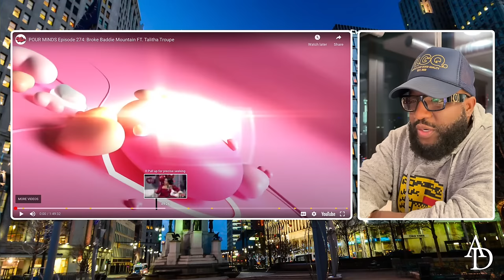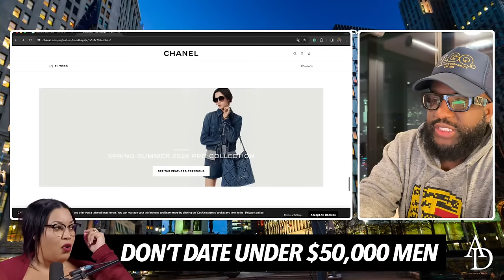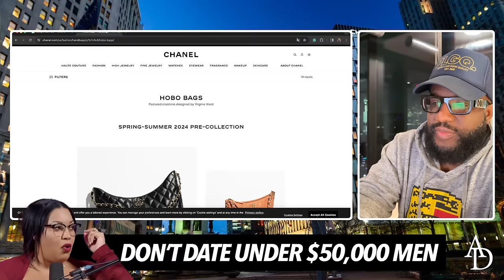Unloved | Monique's Son Expose Her, Shannon Sharpe Talks Mike Epps, Women Talk Down On $50K | S1.E19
Mail:
Anton Daniels

00:00 Welcome, Don't Let Your Kids Leave the House
10:26 Thank you, Jesus
17:30 Monique's son Shalon exposes her
41:20 Monique, Daddy responds to her son
01:20:30 Shannon Sharpe addresses Mike Epps, haters
01:51:18 Don't date a man making less than $50,000
02:11:32 Final thoughts